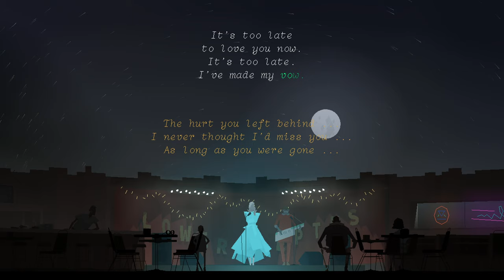Too Late to Love You, Junebug - In-Game Original Lyrics - Kentucky Route Zero PC/TV Edition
With a voice like "scotch whiskey", Junebug sings for Lysette.

While replaying KRZ, I realized during Junebug's (and Johnny's) performance how close it resembled Conway and Lysette's Story.
And just now did I realize that Lysette used to sing at bars... Junebug must have heard it from her and through a matter of fate, is singing it to Conway. After the song you can make the choice to say, as Conway, "I've heard it before."
Only KRZ can make me weep so much.

It's such a poignant experience of the everyday within modern capitalism: the quiet despair of inescapable debt, the pervasive mystery of our economic hyperobject, and most of all the resignation to our fate after never having a chance. Wrapped in a magical adventure but as we know... "it says on the box, it's a tragedy".